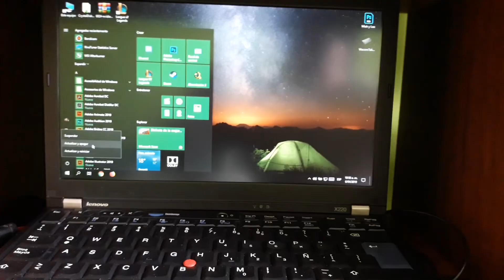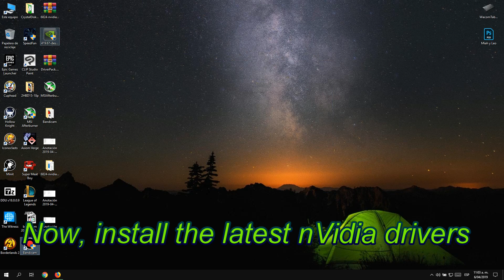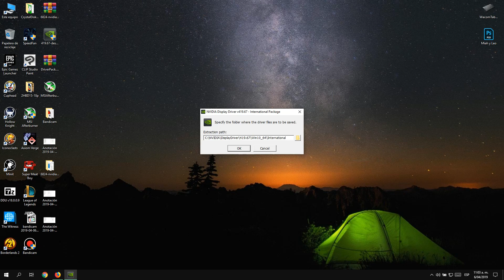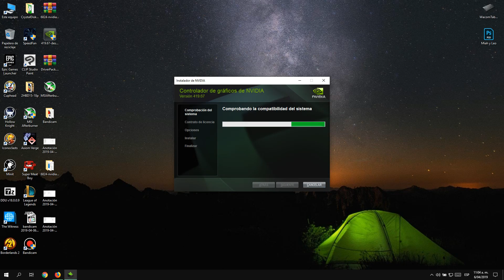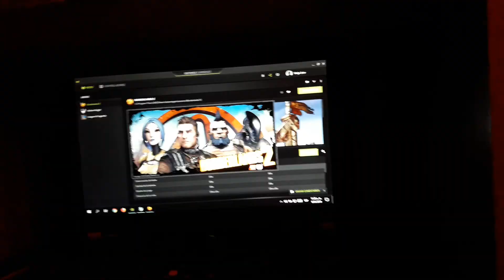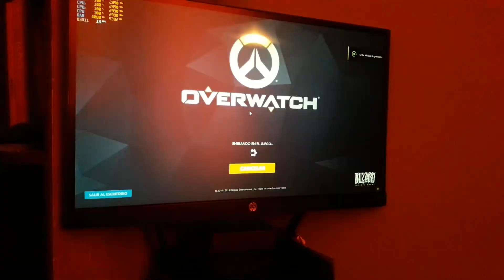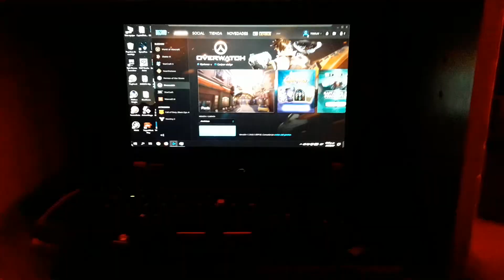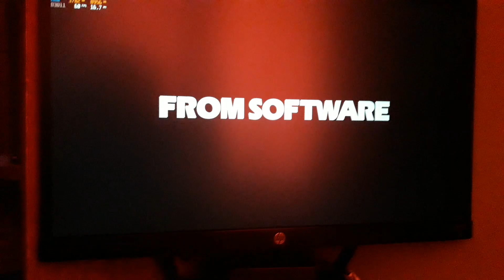My eGPU in 2019 ( fix error 43 code ) : Thinkpad x220 + GTX 1060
A video showing the installation of the egpu and three games running both on the external screen and the laptop screen.

You can download the Script nvidia-error43-fixer (by Nando4) in this